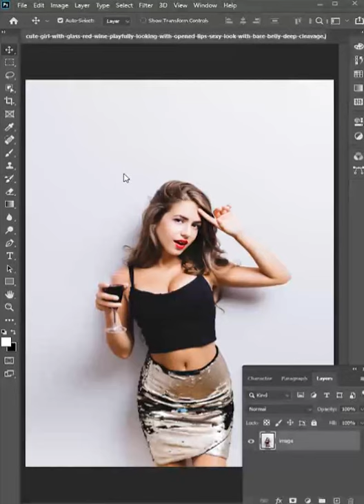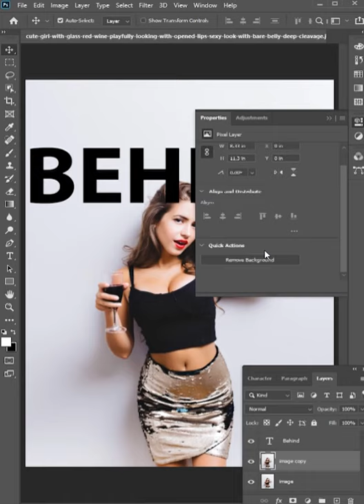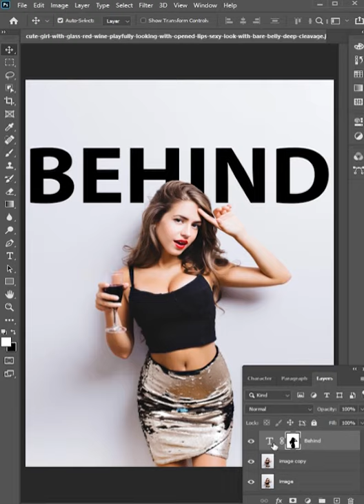How to make 3d text photoshop effect behind portrait l Photoshop typography l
Social Links

photoshop color grading,layer mask,photoshop color grading tutorial,photoshop selective color,
displacement map,select and mask,word cloud,photoshop shadow,layer mask,border,
sahil tech,adjustment layer,clipping mask photoshop,psd,gimp tutorials,typography design,photoshop typography Photoshop crack skin effect in photoshop cc 2021 l Photoshop tutorial l
fashion photography,photoshop tutorial,portrait,photography tips,acne
creativevisuals,adobe photoshop 2021,dodge and burn,rachel gulotta,fashion photography,
photoshop crack,liquify,arb,compositing,asm arif,
artstation,digital literacy,camera raw filter,reddit,fantasy art,photoshop speed art,huion kamvas pro 13,compositing,nemanja sekulic,color matching photoshop,photoshop brush,envato elements,magdiel lopez,affinity photo,affinity photo tutorial,nemanja sekulic,perspective in photoshop,
affinity publisher,capture one,affinity photo tutorial,affinity designer tutorial,affinity designer,camera raw,